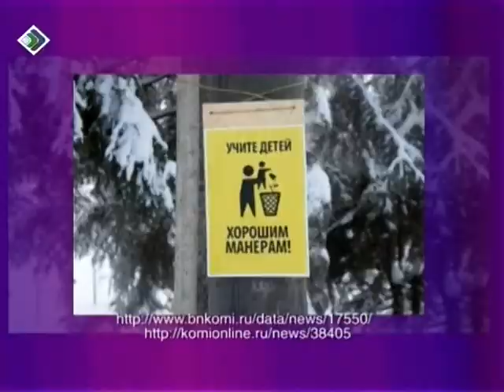На троих 19 01 2013